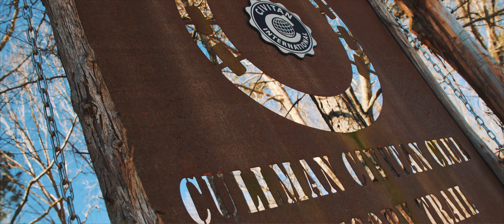HOPE Horses | GROW HOPE Campaign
We had the honor of filming some of Cullman County's finest individuals in this campaign video for HOPE Horses. Hope you enjoy watching as much as I enjoyed creating.

My Everyday.  Every Where Kit.